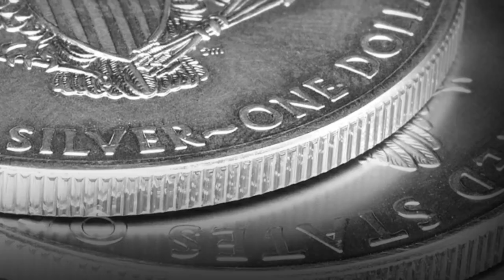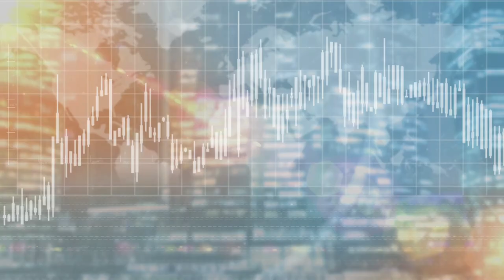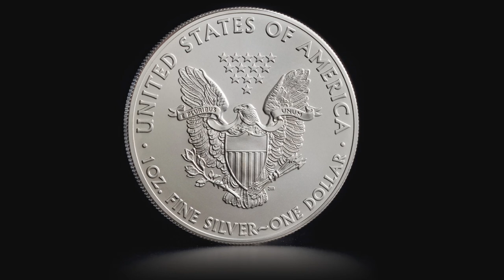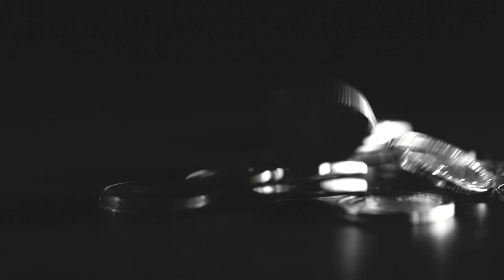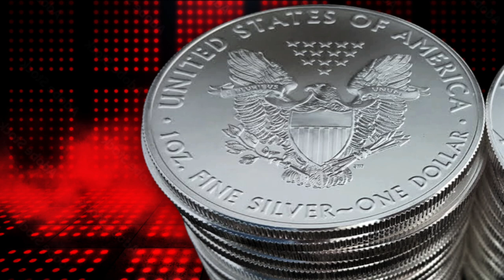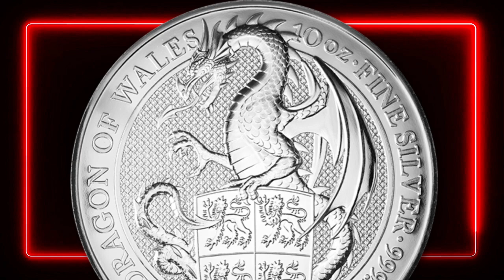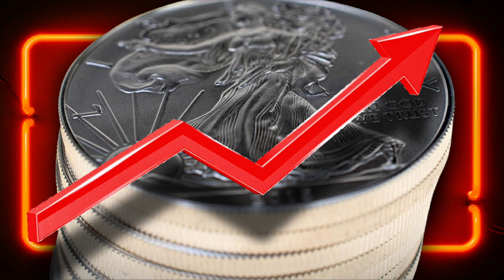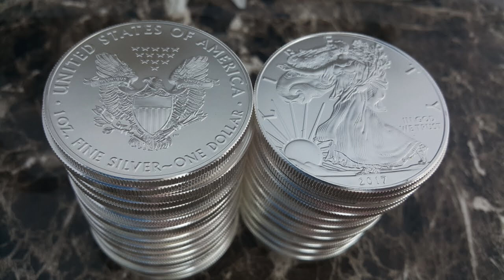Why American Eagles are the WORST Coin.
- Slayer